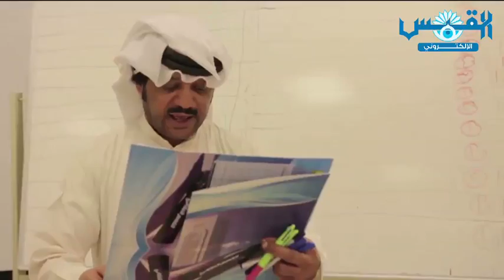فوز «المستقلة» بالعلوم الإدارية والهندسة